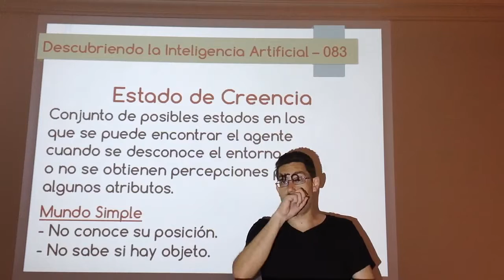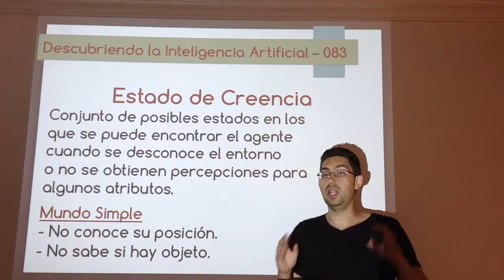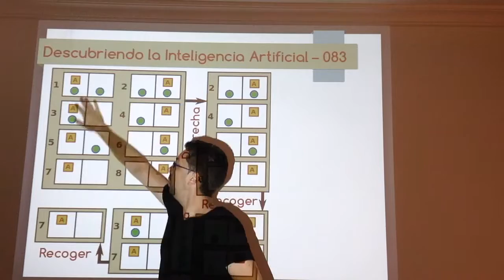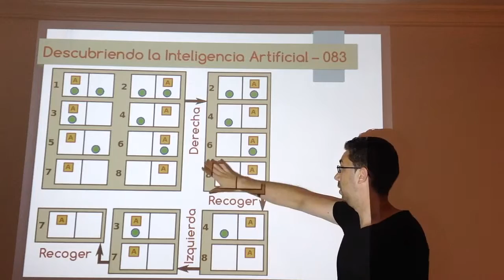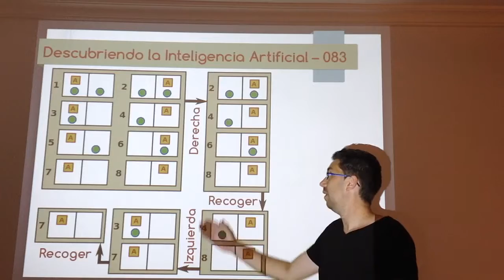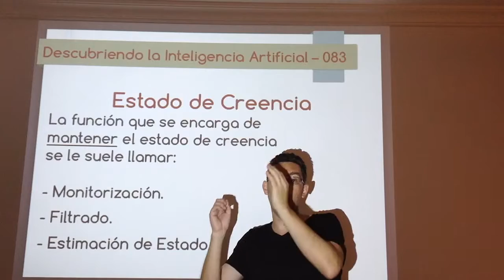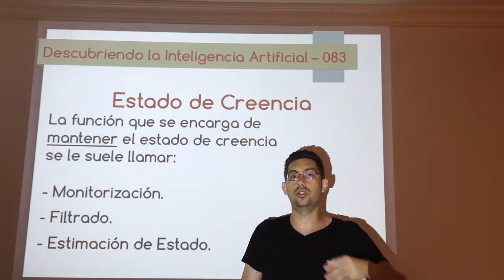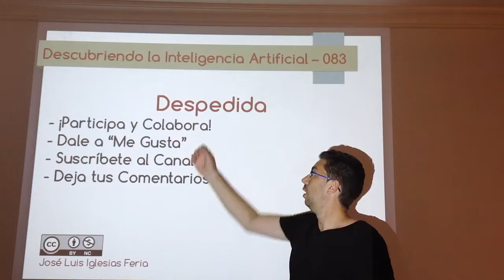Nº 083: IA Grafos - Entorno Parcialmente Observable 01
Primer vídeo sobre las técnicas para trabajar con entornos parcialmente observables dentro del enfoque de grafos. En este vídeo se definirán los estados de creencia, que son la base de todas estas técnicas.